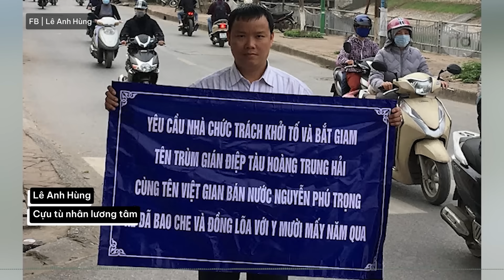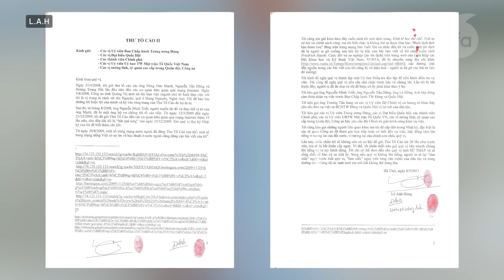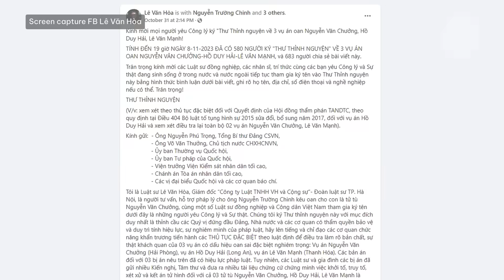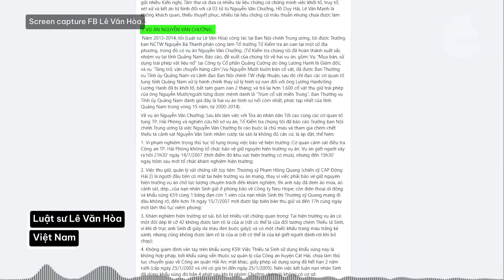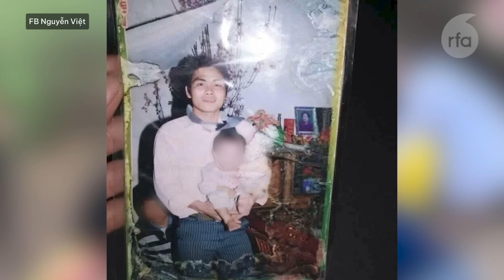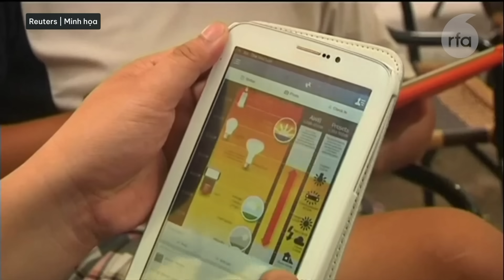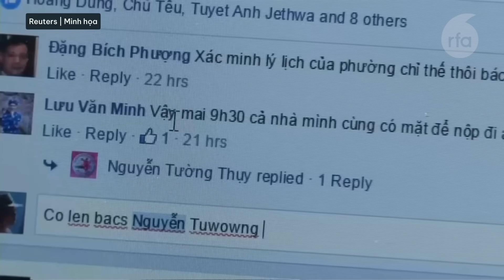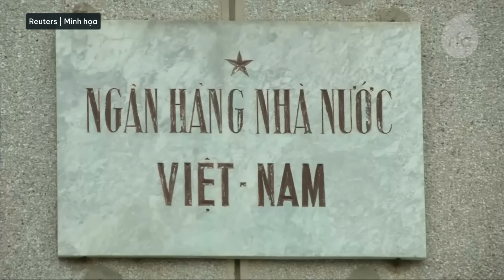Cựu TNLT Lê Anh Hùng đề nghị xem xét giám đốc thẩm bản án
Hơn 550 người yêu cầu tiến hành “Thủ tục đặc biệt” đối với ba vụ án oan.
Bộ trưởng Nguyễn Mạnh Hùng nhấn mạnh tính răn đe trong xử phạt những người bày tỏ ý kiến trên mạng xã hội.
Bộ Tài chính Hoa Kỳ đưa Việt Nam trở lại “danh sách giám sát” ngoại hối.